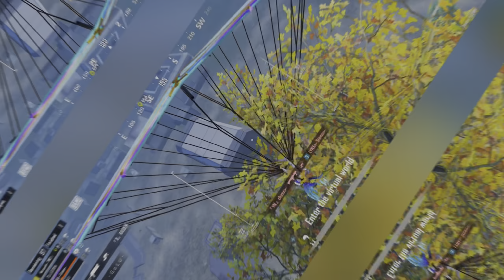OMG! 🔥NEW BEST LOOT GAMEPLAY With M16-AWM 🔥SAMSUNG, A7,A8,J2,J3,J4,J5,J6,17, XS,A3,A4,A5,A6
Views kaisa badhya
How to in views
How to get views
How to more views
How to in views on YouTube videos
How to get views in YouTube videos
How to more views in YouTube videos
Views kaisa badhya YouTube videos 2023